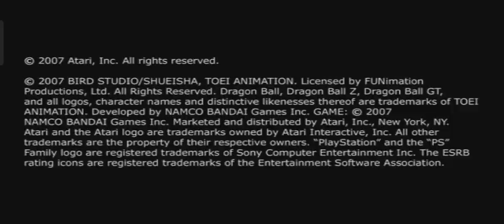Part 14 Future Trunks Vs Cell | Dragon Ball Z Budokai Tenkaichi 3 | PCSX2 1.2 🍿😎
Best Dragon Ball Z anime game 🎯

Use PCSX2 on PC 😎

Dragon Ball Z Budokai Tenkaichi 3 Future Trunks Vs Cell Part 14 on PCSX2 1.2 🍿😎